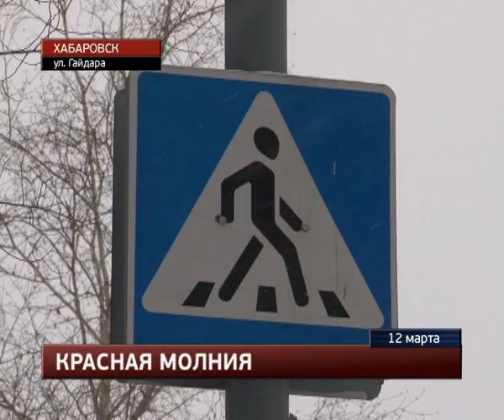Под колеса автомобиля в центре Хабаровска попал ребенок.MestoproTV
В утренний час пик четверга у детского парка имени Гайдара под колёса автомобиля попал 11-летний мальчик, сообщает портал «Губерния».